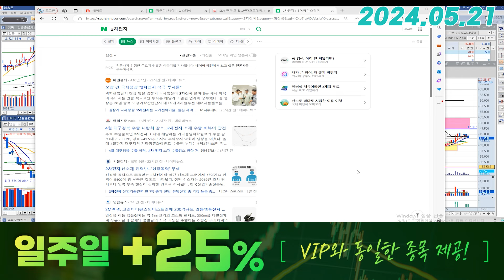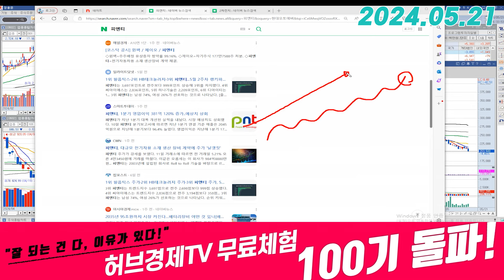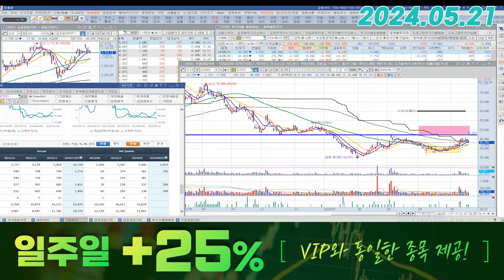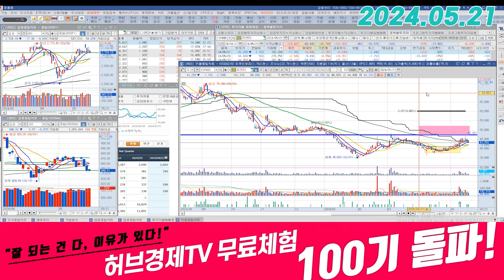피엔티 (137400) - 대장이 어설퍼도 그래도 흐름 잡고 있어요